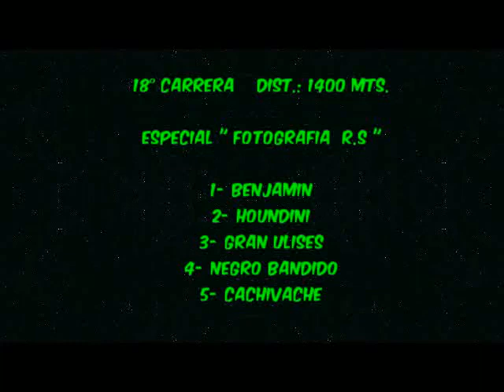18° Carrera "Gran Ulises" Viedma 28-2-21